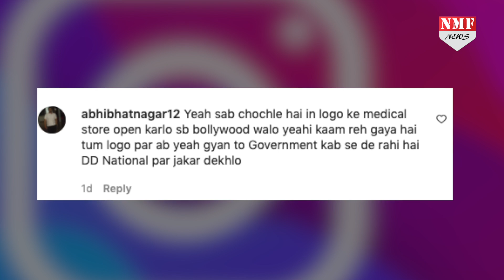Akshay के साथ काम करने जा रहीं Actress Nushrratr Condom बेचने निकली, लोग भड़क गए !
दरअसल नुसरत ने फिल्म का एक पोस्टर अपने इंस्टाग्राम पर शेयर किया है जिसपर लोग उन्हें बुरी तरह से ट्रोल कर रहे हैं।

Chandrakala
Namrata